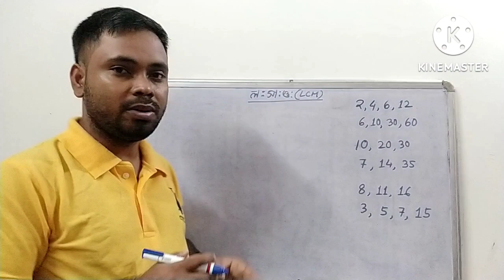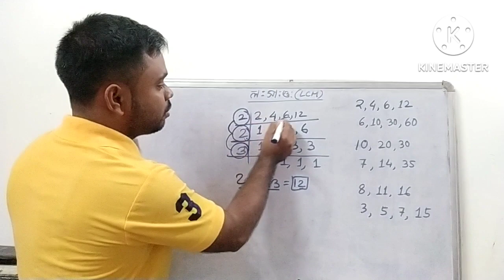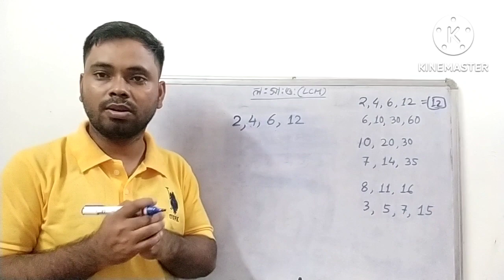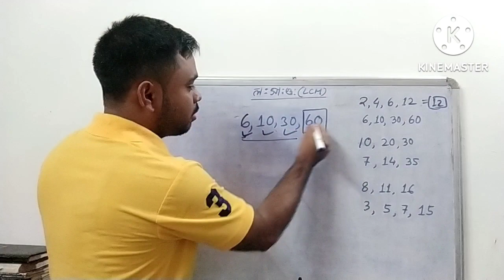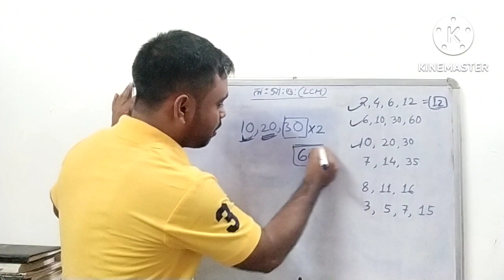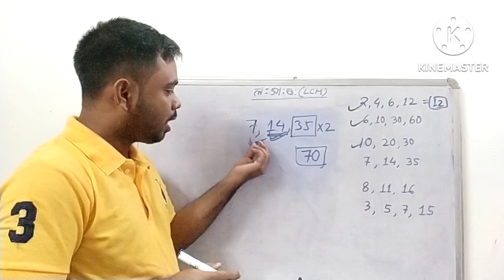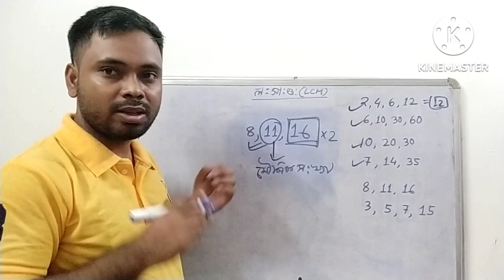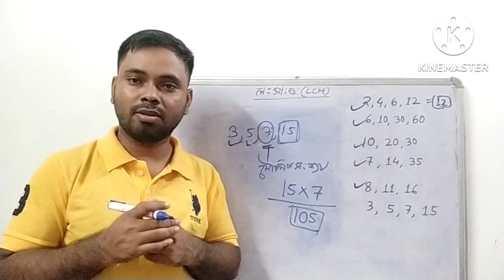লঃ সাঃ গুঃ উলিওৱাৰ সহজ পদ্ধতি । How to find LCM I Short Tricks of finding LCM I Part 1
Thanking You.
ধন্যবাদেৰে.